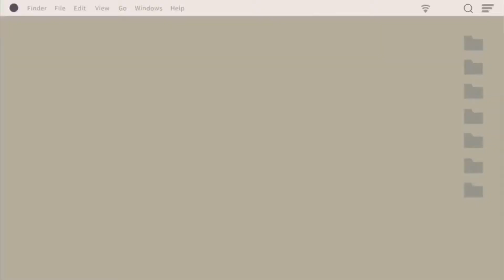Kaangrian falls 🌱🍃 | Burgos,Ilocos Norte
Kaangrian falls is located at Burgos,Ilocos Norte!